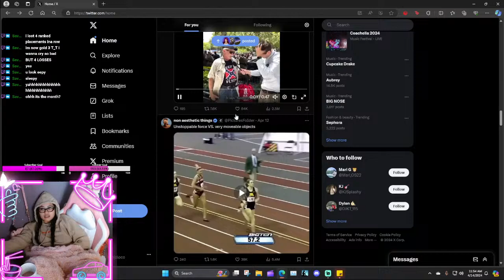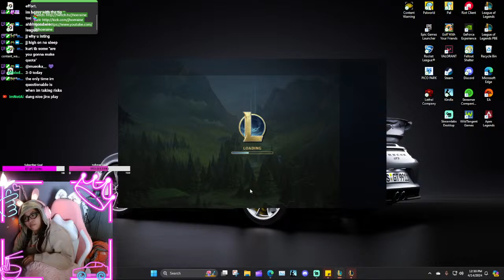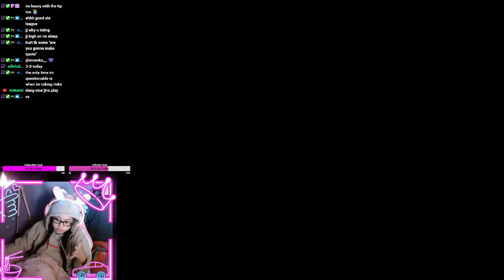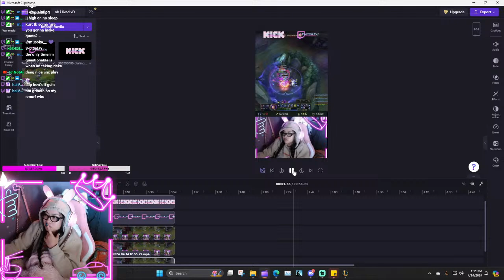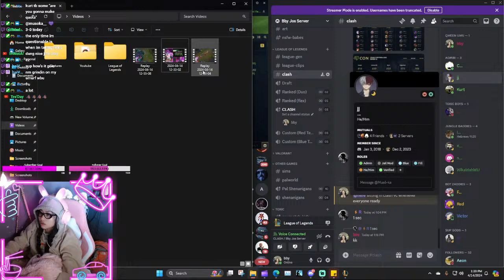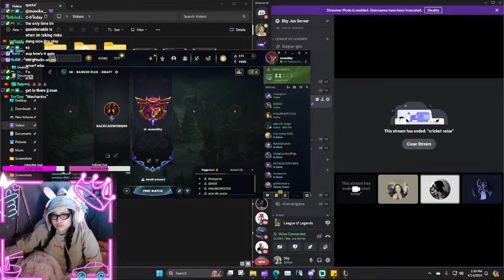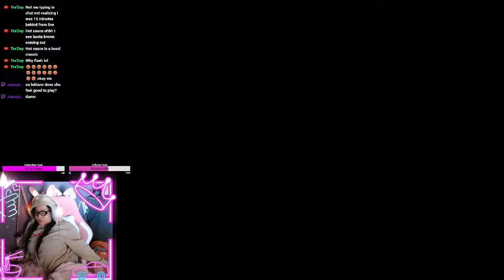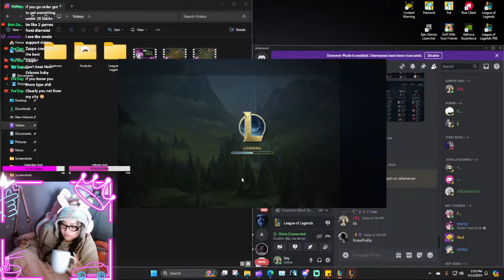i am in so much pain (mood: cure endometriosis thanks)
I'M TRYING TO GET A BETTER WEBCAM AND MONITOR CURRENTLY FOR MORE FUN WITH YOU!